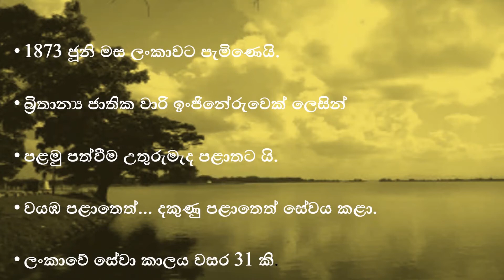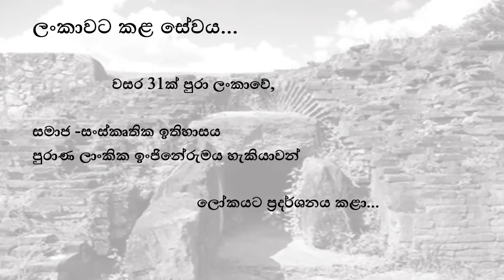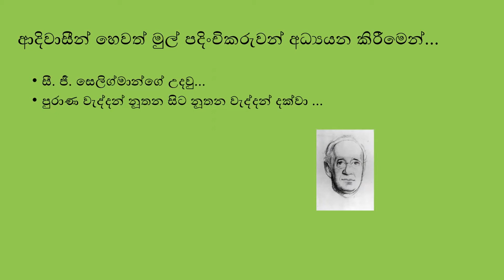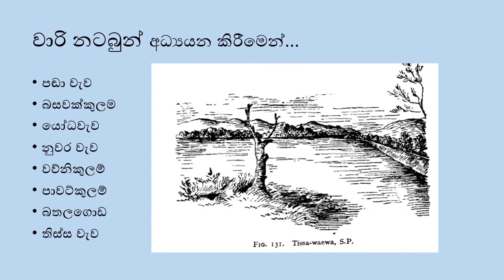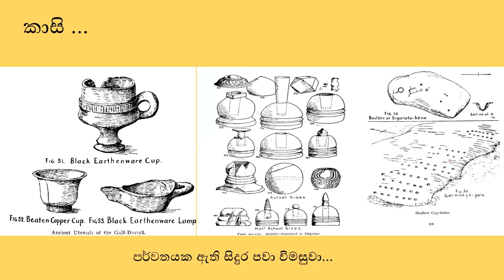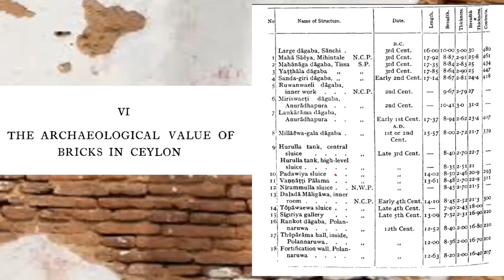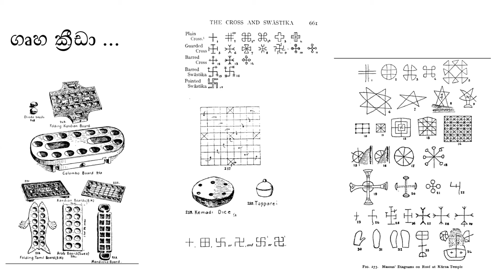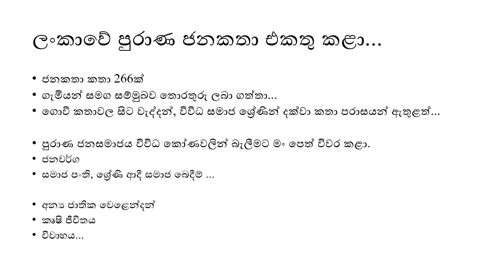Hendry Parker | හෙන්රි පාකර්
The Department of Archeology has launched a two-week program-Archaeo Fortnight to commemorate the 131st Archaeological Day, which falls on July 7, 2021.

Gratitude to the Pioneers Program (පුරෝගාමී හරසර වැඩසටහන) was conceived by the Director General of Archeology, Prof. Anura Manatunga. Accordingly, a series of short videos on local and foreign archaeologists who have made significant contributions to the field of Archeology in Sri Lanka were produced.

This video includes information about the academic life of A.M Hocart for the advancement of Archeology in Sri Lanka which is prepared by Mr. Seevali Manatunga, Senior Lecturer, Department of History & Archeology, University of Ruhuna.